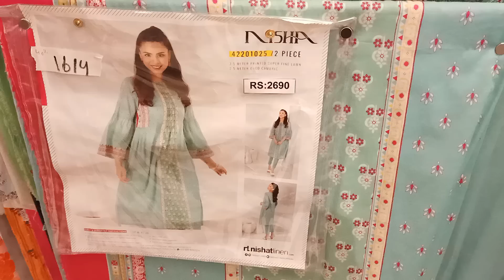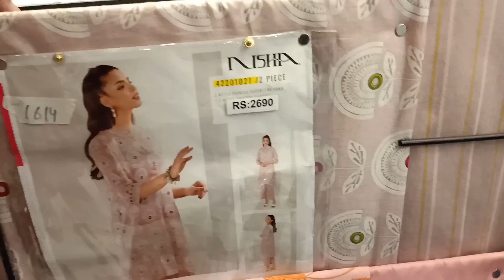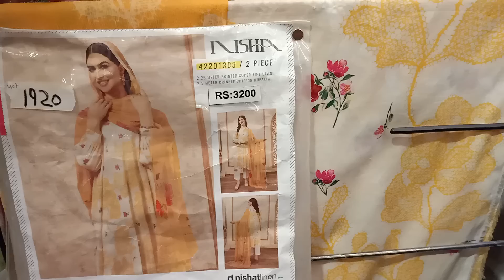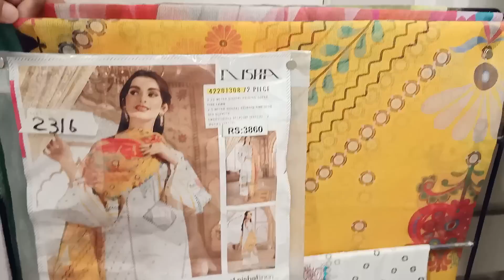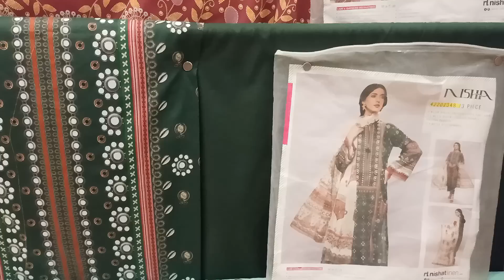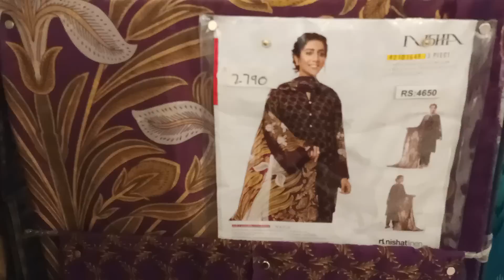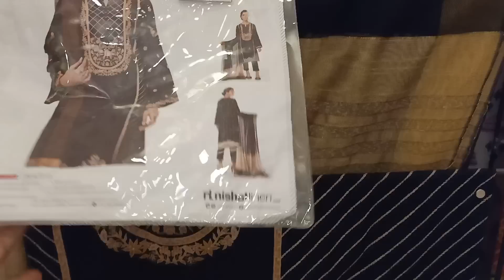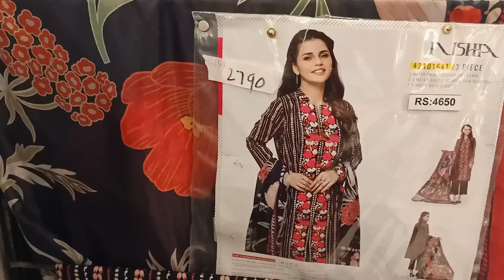nishatlinen sale flat 40% off prices 1610 only || nishatlinen sale freedom to buy